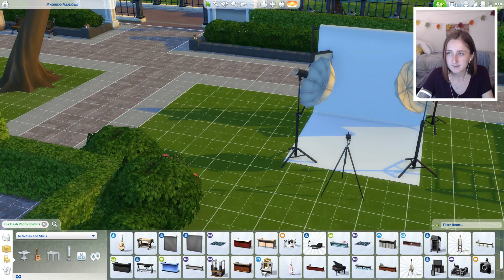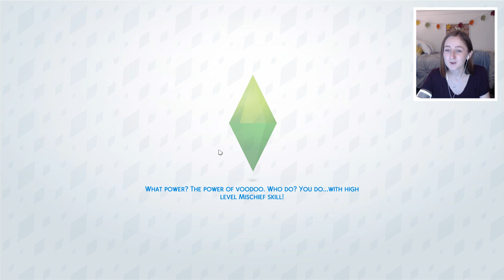SURPRISE PREGNANCY // The Sims 4: Dylan Diaries #20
I certainly did not see that one coming...